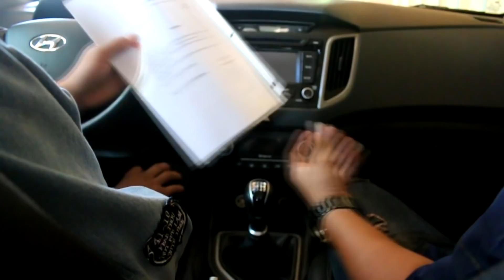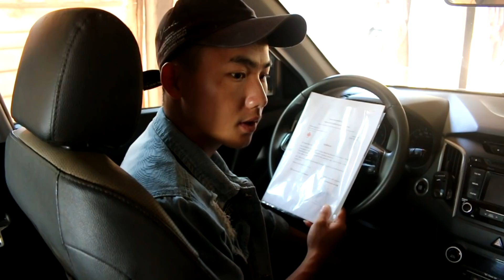mus nrog luag nyob them nuj nqi part 165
This movie post to this channel is belong to I love you channel, no any copy from other users, thank you for supporting our movies.